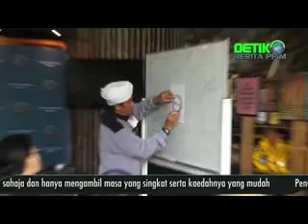Dapat Arah Kiblat Tepat,Bukan Benda Main-Main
Objektif: penting nya arah kiblat yang tepat dalam syarat sah solat

Wartawan :Ahmad Shauqi Mohd Yassin